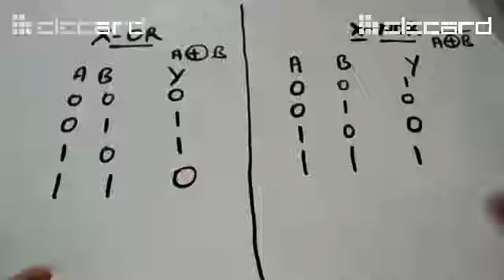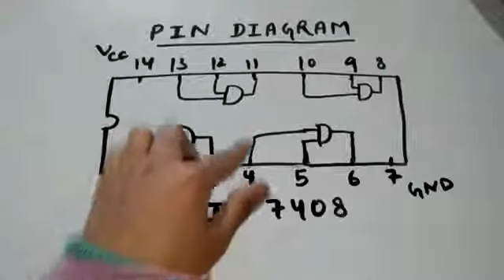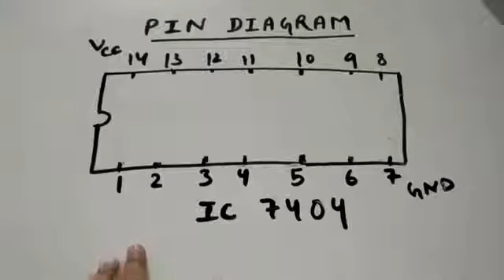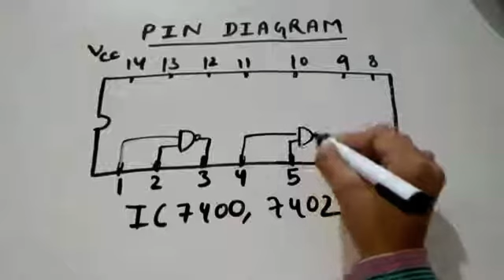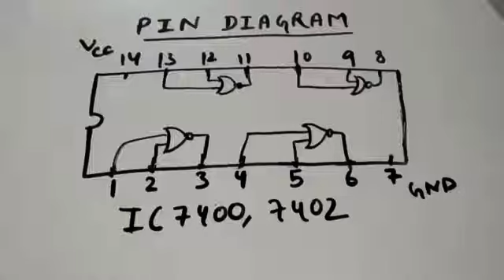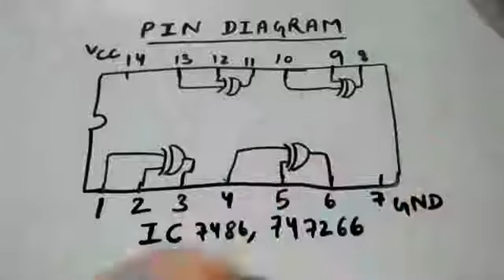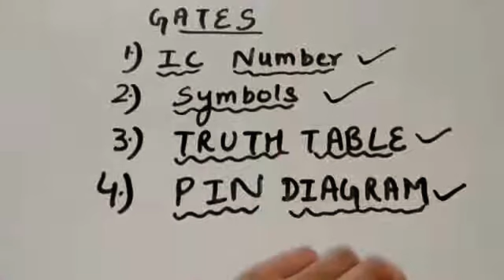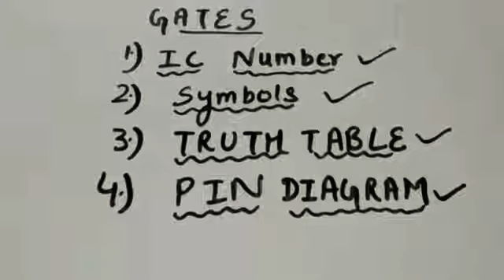Module 4 Lecture 08b All Logic Gate IC Pin Out Diagrams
All basic logic gate ICs with their PIN OUT DIAGRAMs and Internal Logic Gate Circuit Diagrams are given in this video. This explanation will be very helpful while connecting the digital IC based circuits in Digital Electronics Related Lab.

This is 'part b' of lecture 8 from module 4.